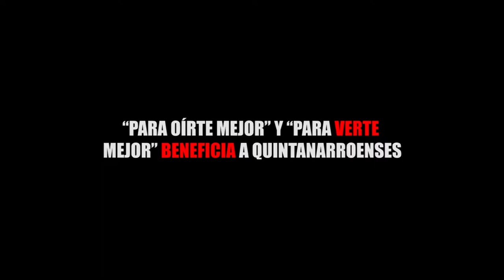“PARA OÍRTE MEJOR” Y “PARA VERTE MEJOR” BENEFICIA A QUINTANARROENSES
Entérate de las noticias “EN CORTO”…“PARA OÍRTE MEJOR” Y “PARA VERTE MEJOR” BENEFICIA A QUINTANARROENSES...